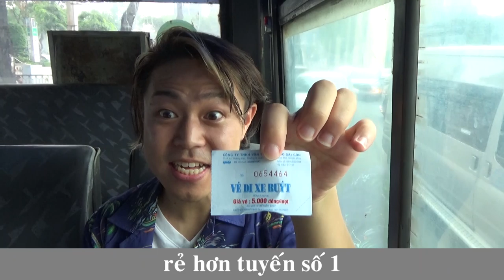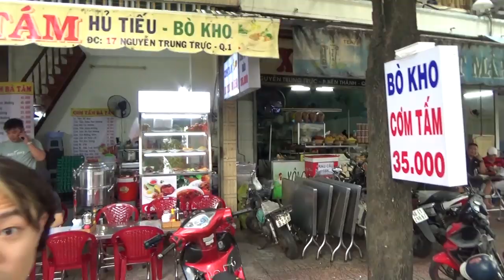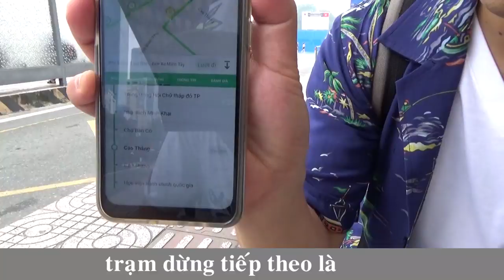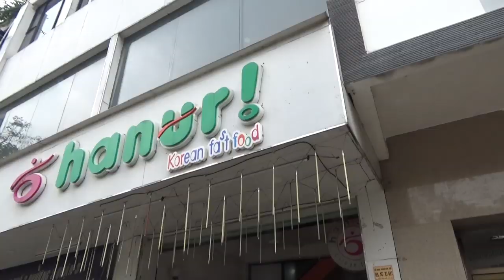“Phải tìm tiệm bánh mì ngon ở nơi gần chợ Bên thành”Đi du lịch bằng xe buýt-số 2-1